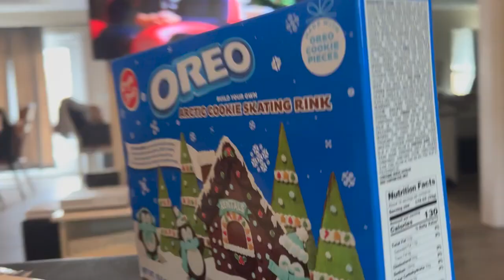Vlogmas 2022 Days 9-12 | Let's Build an Oreo House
Today's throwback vlogmas from 2022 features days 9-12 where we attempt to build an Oreo house, and ended up less than pleased, as well as Owen starting to suck his thumb (which he still does btw).

Follow me on Poshmark! @gracieruckman

Enjoy $10 off your Happy Juice order!